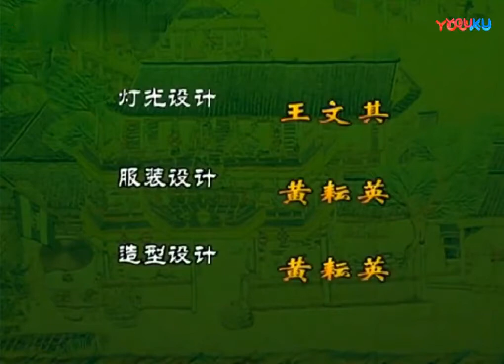越剧《救风尘》方亚芬 陈颖 郑国凤 超清